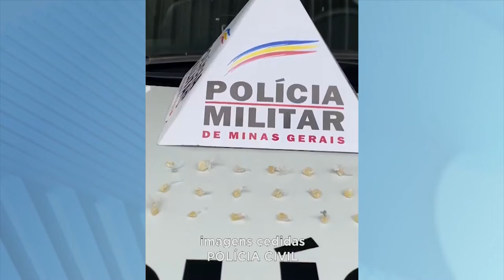Mantena: PM prende homem comercializando pedras de crack, no bairro Operários